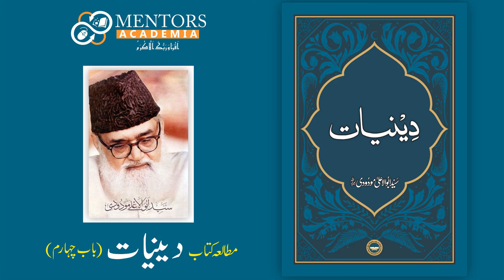Chapter 4: Deenyat by Molana Syed Abul Ala Maududi | Faith of a Muslim | Audio in Urdu/Hindi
This video contains the fourth Chapter of Deenyat (دینیات) in Urdu that explains the Faith of a Muslim. Deenyat (دینیات) is one of the best sellers in Islamic world with millions of copies printed so far. This book is written by famous Islamic Scholar Syed Abul Aala Maudoodi (R.A). This book was translated in more than 40 languages. Mentors Academia brings you the audio version of this book in Urdu. Hopefully you will like this effort.

Mentors Academia is a means towards an individual’s educational and personal grooming. Its an Educational Project of Technic Mentors, a Software Development Company Mentors Academia aims to provide its visitors with all the necessary educational courses along with different self-development programs. Its goal is to provide a helping resource for all ages by digital means and modern teaching methodologies.